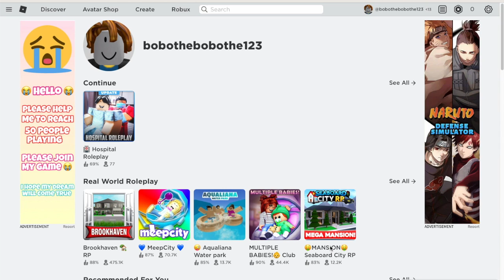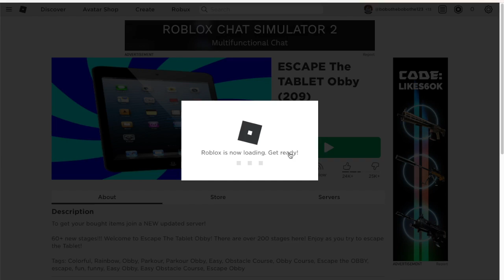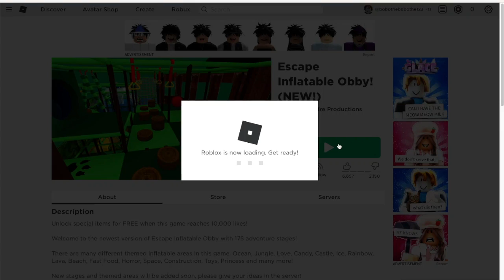playing roblox obbys